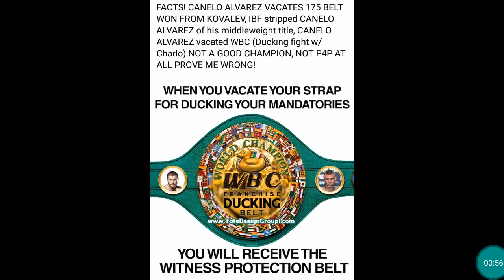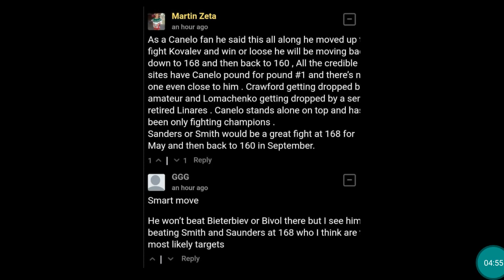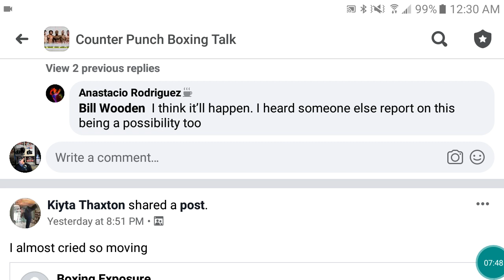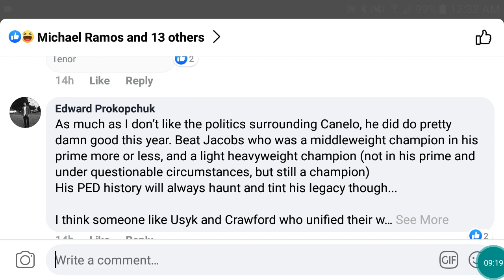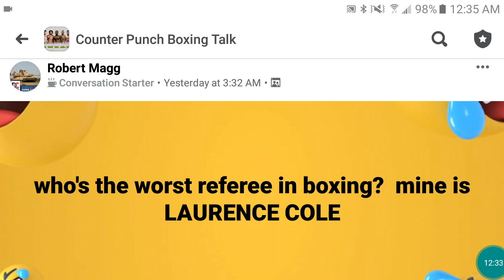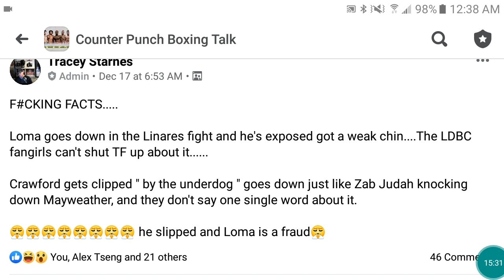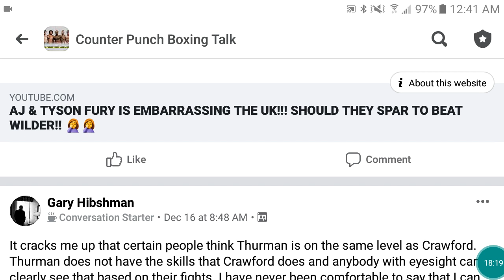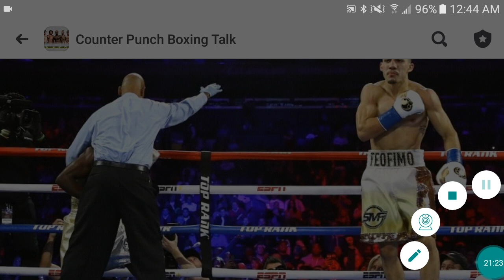Breaking News🛇Canelo Vacates "AGAIN" Loma🔥Lopez Yes Please 🔴Episode 1 SUBSCRIBE 💯💣🔴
Breaking boxing news December 2019 Loma vs. Lopez Canelo Alvarez vacate yet another belt Triple G preparing for next battle Anthony Joshua sparring with Tyson Fury preparing for Deontay Wilder. join us on Facebook counterpunch boxing talk.